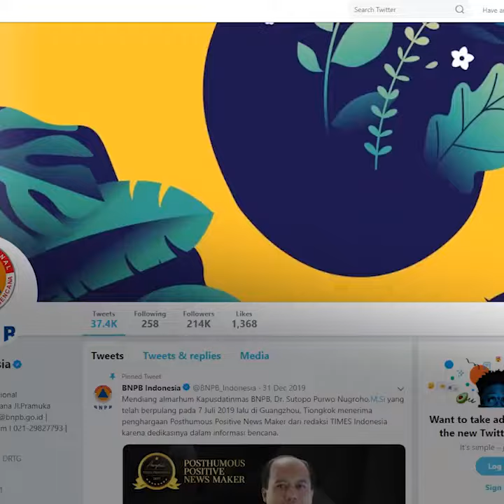BPPT Akan Gunakan Teknologi Modifikasi Cuaca dan Alihkan Hujan ke Selat Sunda untuk Atasi Banjir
TRIBUN-VIDEO.COM - Pemerintah akan melakukan Teknologi Modifikasi Cuaca (TMC) untuk menanggulangi bencana banjir di wilayah Jabodetabek.

Dikutip dari laman resmi BNPB, bentuk dari penerapan teknologi modifikasi cuaca yaitu melakukan percepatan penurunan hujan.

Badan Pengkajian dan Penerapan Tekonologi (BPPT) akan merencanakan menurunkan hujan di Selat Sunda atau Lampung.

Bila arah angin selama proses penurunan hujan tersebut berhembus ke arah timur, hujan akan diturunkan ke waduk-waduk seperti di Jatiluhur dan Jati Gede.

Dalam program dan rencana teknologi modifikasi cuaca tersebut, nantinya akan dibantu bersama dengan BNPB dan TNI.

Dengan mengerahkan 2 jenis pesawat dengan tipe CN295 dan Casa.

Kepala Badan Meteorologi Klimatologi dan Geofisika (BMKG) Dwikorita Karnawati mengingatkan, prakiraan potensi hujan lebat awal tahun di Jabodetabek masih akan berlangsung hingga 7 hari ke depan.

"Potensi hujan lebat 2-7 januari di jabodetabek,” ucapnya.

Lebih lanjut prakiraan cuaca yang terjadi di Jabodetabek rata-rata diawali pada pagi hari berawan, siang hingga malam hujan.

Meskipun sudah diprediksi, cuaca dapat sewaktu-waktu berubah karena anomali cuaca.

Diketahui, banjir masih mengepung wilayah DKI Jakarta dan sekitarnya hingga Kamis (2/1/2020).

Selain menimbulkan kerusakan, banjir juga menyebabkan 16 korban meninggal dunia.

Demikian data yang dirilis dikumpulkan Badan Nasional Penanggulangan Bencana (BNPB) hingga pukul 07.59 WIB.

Korban meninggal terbanyak yaitu delapan orang berasal dari Jakarta.

Sementara sisanya berasal dari Bekasi, Bogor, dan Tangerang.

Sebanyak 16 korban ini meninggal disebabkan hipotermia, tersengat listrik, tenggelam, tertimpa longsoran, hingga terseret arus banjir.

Dikutip dari situs resmi, BNPB masih terus melakukan pendataan dari berbagai sumber dan kemungkinan jumlah korban bisa bertambah.

Artikel ini telah tayang di Tribunnews.com dengan judul Atasi Banjir, BPPT Akan Modifikasi Cuaca dan Alihkan Hujan ke Selat Sunda,

Penulis: Muhammad Nur Wahid Rizqy